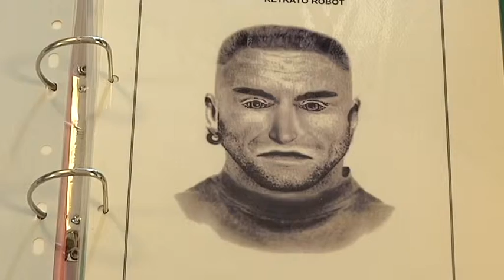Hamar bat erretratu robot egiten ditu Ertzaintzak urtean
Urtean, hamar-hamabi erretratu robot egiten ditu Ertzaintzak. Indarkeria edo mehatxu delituetan susmagarriak atxilotzeko erreminta lagungarria baino ez dela diote.